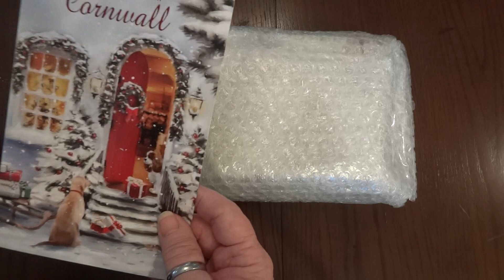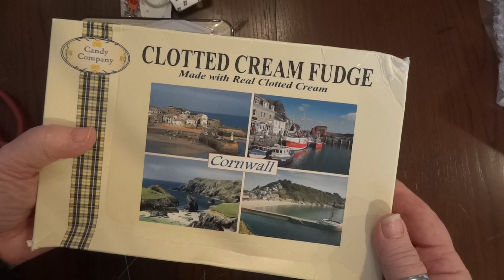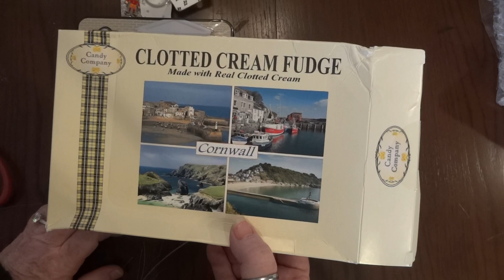Lovely Surprise Happy Mail from Lynn Bentley!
A very "sweet" surprise from my friend Lynn Bentley from Cornwall!  TFW!